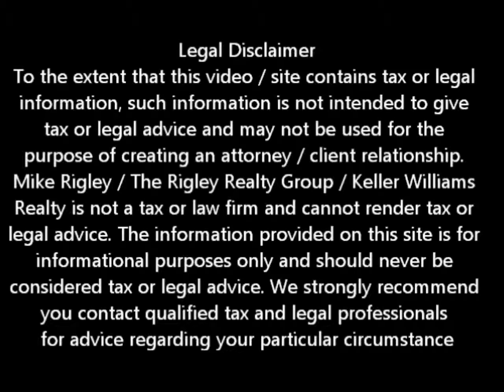Greentree Short Sale Approval In 21 Days Natomas Short Sale Agent and Default Advocate Mike Rigley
Natomas Short Sale Agent and Default Advocate Mike brings you the latest Natomas short sale information. Today he discusses Greentree Natomas Short Sale Approval in 21 days!

Looking for Natomas short sale information? You have come to the right place. Mike Rigley Certified Default Advocate, Distressed Property Expert and your short sale specialist here thank you for joining us. Today let's talk about our recent success with Greentree Lending Services

For whatever reason we find that our Natomas Short Sales seem to run in streaks. We will go for a while and have a slug of Bank of America Short sales, then it seems like all our Natomas Short Sales are with Wells Fargo and so on. Right now we seem to have a slew of FHA and Greentree Natomas Short Sales in the works.

Now those of you who have been following us for a while we have gone toe to toe with Greentree over Natomas short sales in the past. Truth be told most all of the issues with Greentree have been when they held the second trust deed and it was usually one they had recently just bought the servicing rights from Bank of America. With that said it was pretty clear we knew Greentree to be pretty tough negotiators and were always ready for a battle whenever working with them on a Natomas Short Sale.

With that all said, you can imagine our surprise  on the last two Natomas Short Sales we worked on where Greentree was holding the first. One was approved in 28 days and the other 21 days -- no deficiency, no request for seller contribution and no hassles over value. We almost fell on the floor in shock!

In both cases the loan was purchase money first, there was no second deed of trust and both sellers were current when we initiated the Short Sale. Both sellers were young professionals and had made the decision to get out from their over encumbered properties before the Mortgage Debt Relief Act of 2007 expired at the end of this year.

The moral of the story is, as Forest Gump might say, Working Natomas Short Sales is like a box of chocolates -- you never know what you're going to get.

Is a Natomas Short Sale Right for Me?

To get a better idea of when your Natomas home will be worth what you owe, log in for a free estimate or call me today for a free no obligation consultation or for the latest Natomas short sale information.